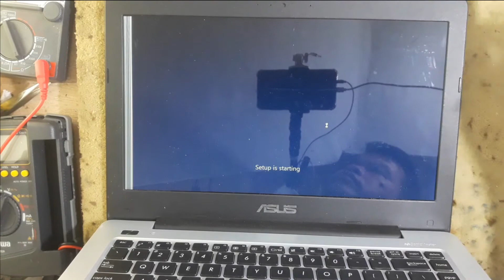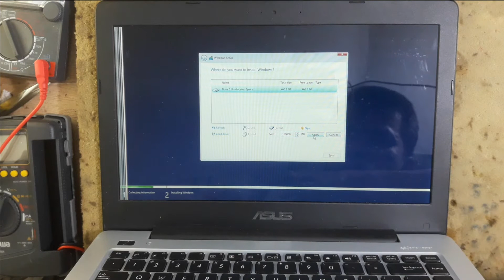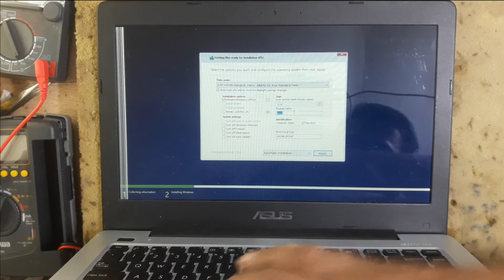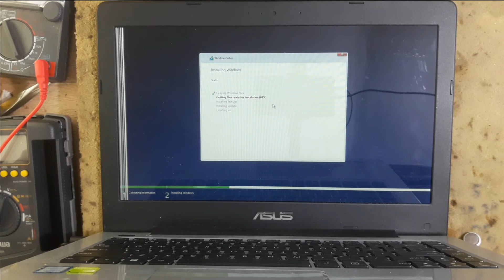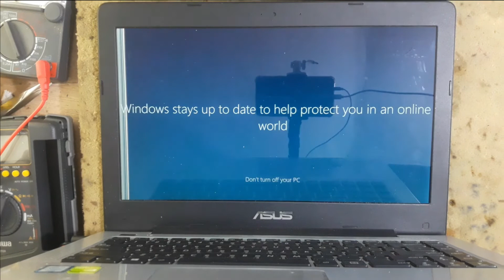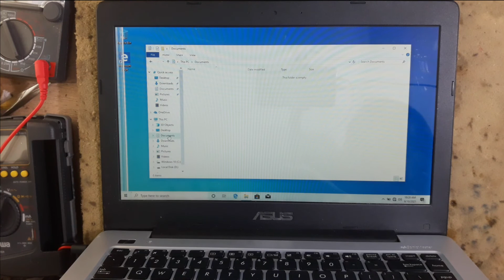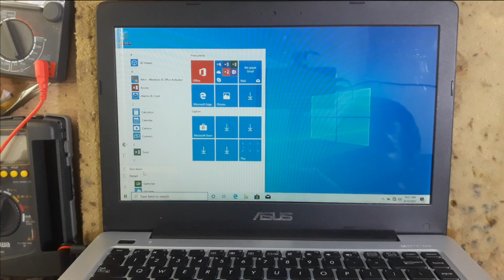Cara mengganti Hardisk Laptop Asus X456U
Laptop Asus X456U ini kinerjanya melambat diakibatkan kondisi Hardisknya banya bad sektor, Tidak direparasi tapi langsung di ganti dengan hardisk baru sehingg kinerjanya kembali optimal.

Semoga anda dan keluarga selalu ada dalam lindungan-Nya, diberikan Kesehatan, Keselamatan dan Rezeki yang berkah, amiin.